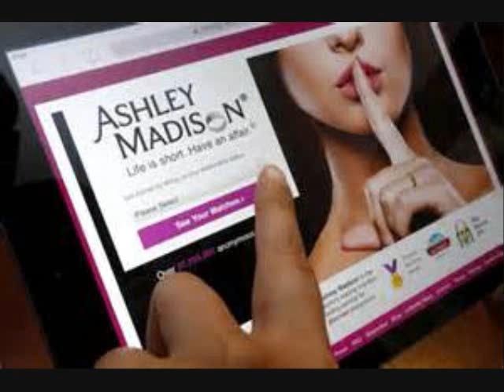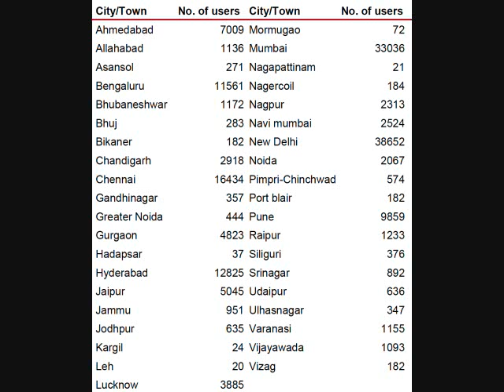Infidelity Can Happen In Any Race, Black People Are Not The Only People With Marital Issues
Some people think if they date outside their race they will get a faithful spouse. Primarily Black females and males have dealt with racial stereotyping in the dating pool. Contrary to what some may think other races, and nationalities of people who have an unfaithful heart will cheat on their mates too! There is also cheating in gay and lesbian relationships too! Just because a person is White , Asian, Latino does not mean their relationships are perfect either.

Articles-
Political Blindspot

George Zimmerman Cheating On His Wife With An Ex-Girlfriend Who He Physically Abused

Cnn Money August 28,2015
CEO of Ashley Madison parent company steps down after hack

Criticism-
Trish McDermott, a consultant who helped found Match.com, accused Ashley Madison of being a "business built on the back of broken hearts, ruined marriages, and damaged families". Biderman responded by stating that the site is "just a platform" and a website or a commercial will not convince anyone to commit adultery. According to Biderman, affairs help preserve many marriages.

Avid Life Media CEO Noel Biderman